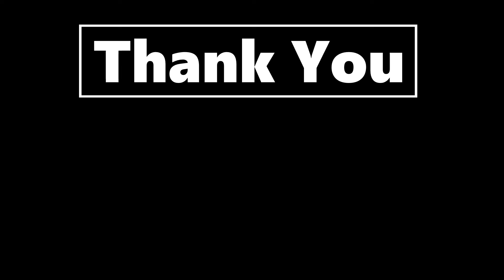6 Renewer Heimerdinger Carry | Teamfight Tactics | TFT Gameplays | Set 5 comps | 聯盟戰棋 | Patch 11.12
Chasing Renewer / Limit testing  - This is definitely better than 9 Skirmisher
Can 1 star Heimer carry me ? You shall see.

This is part of my TFT comps / guides / game plays record of my journey playing TFT Set 5